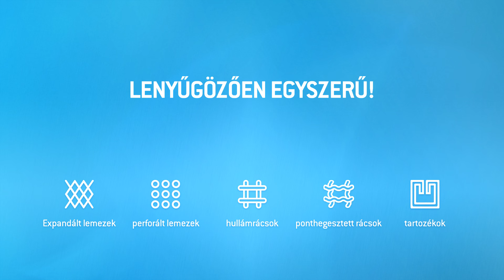Ötletek No.62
Szökőkút MEVACO expandált lemezből

Régi hagyomány modern köntösben

Matthias Heymann 2013 óta az augustdorfi Artesia GmbH egyik ügyvezetője. Egy egyedülálló szökőkút megtervezése és kivitelezése karrierjének egyik csúcspontját jelenti. A hollandiai Vaalsban, közel a német-belga-holland hármashatárhoz, Aachen közvetlen szomszédságában az egykori Clermont kelmekészítő üzemet teljesen felújították. Az épületek között létrehozott szökőkút a MEVACO nemesacél, 1,0 mm, rombusz 110x52x24 expandált lemezéből készült hullámos felületével hangulatosan tükrözi vissza a kelmekészítés sokévszázados hagyományát.